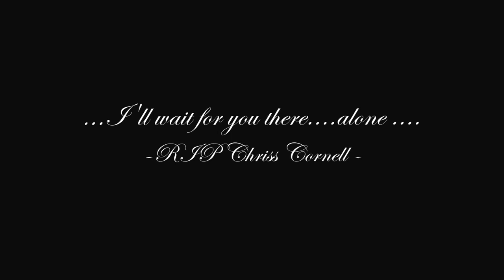Tribute to Chris Cornell...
A tribute by perform "Like A Stone" in keroncong cover by an Indonesian Diehard fan of Chriss Cornell,Audioslave,Sound Garden and RATM !

Be happy there buddy...so long !